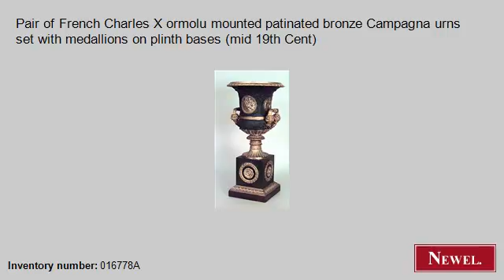Antique Pair of French Charles X ormolu mounted patinated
- Newel.com: Antique Pair of French Charles X ormolu mounted patinated bronze Campagna urns set with medallions on plinth bases (mid 19th Cent) (French, Charles X, accessories, urn/vase, bronze doré) (Newel Art and Antiques, New York City)